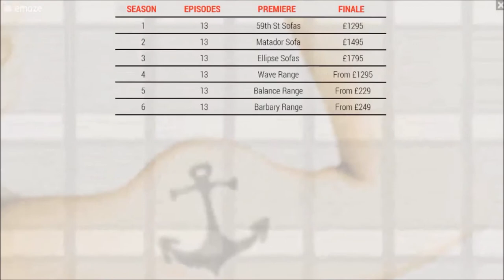Conran Furniture in Style of 1960s Madmen TV series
Our tribute to the doyen of contemporary British furniture design, Sir Terence Conran. for contemporary furniture that includes the full Content by Conran range as well as many other famous brands.